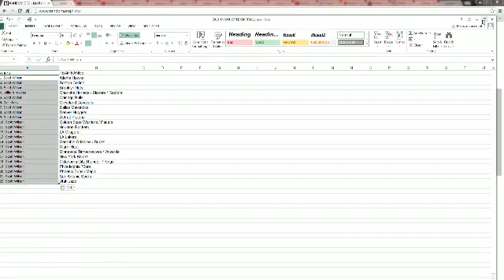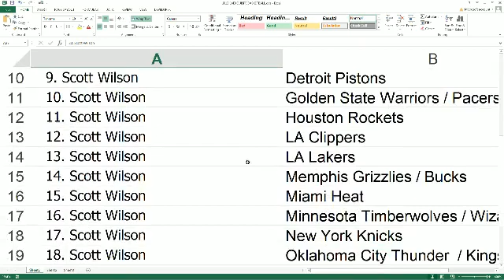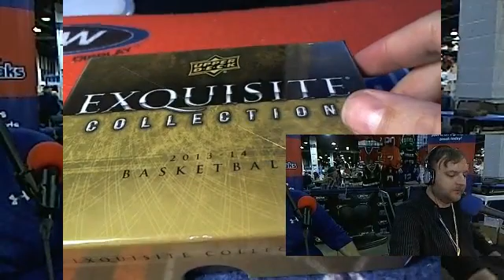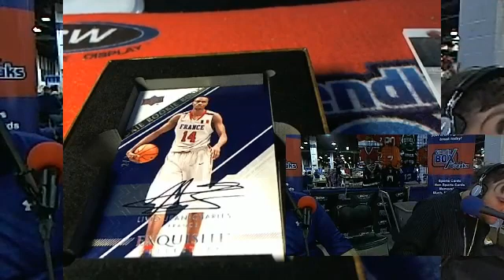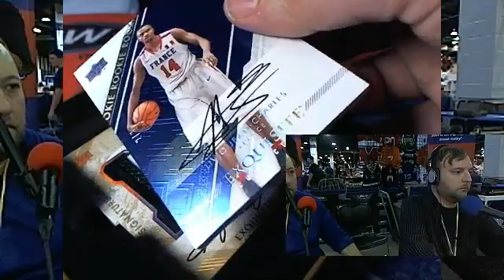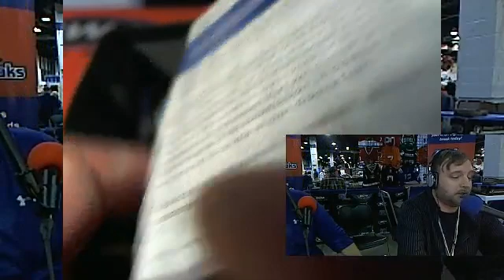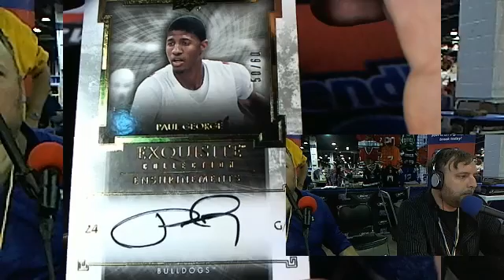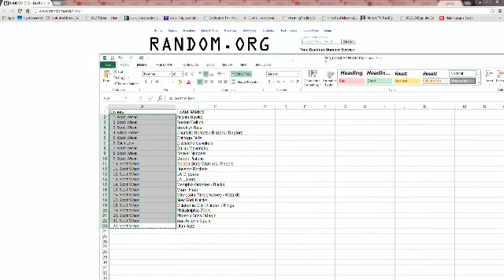201314 Upper Deck Exquisite Collection Basketball Box 39